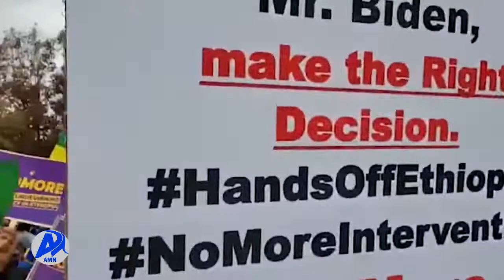የኮተቤ ትምህርት ዮኒቨርስቲ ተማሪዎች የበቃ ዘመቻ ላይ እየተሳተፉ ነው (ህዳር 25/2014 ዓ.ም)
የበቃ ዘመቻ ምዕራባውያን ሀገራት ያልተገባ ክንዳቸውን ከኢትዮጵያ ላይ እንዲያነሱ ለማድረግ ጉልህ ሚና እያበረከተ መሆኑን የኮተቤ ትምህርት ዩኒቨርስቲ ተማሪዎች  ገለፁ፡፡ በማህበራዊ ትስስር ገፆች በስፋት እየተዘዋወረ ያለው የበቃ ዘመቻ ላይ በንቃት እየተሳተፉ መሆናቸውንም ተማሪዎቹ ተናግረዋል፡፡